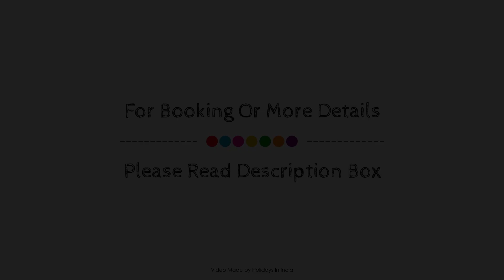Hotel The Royal Palace, Udaipur, India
Searching For
1. Hotel The Royal Palace - Udaipur
2. Hotel The Royal Palace - Udaipur Virtual Tour
3. Hotel The Royal Palace - Udaipur Rooms
4. Hotel The Royal Palace - Udaipur Amenities
5. Hotel The Royal Palace - Udaipur Videos
6. Hotel The Royal Palace - Udaipur Offers
7. Hotel The Royal Palace - Udaipur Deals
Audio Credit:
Track Title: Blank Slate
Artist: VYEN